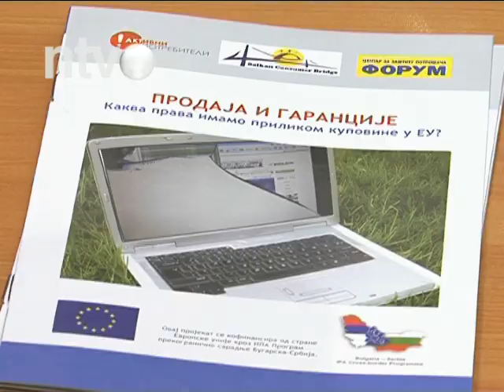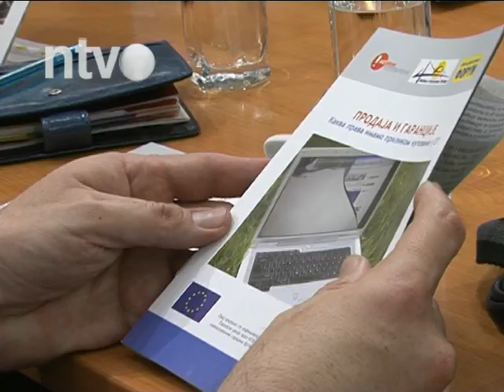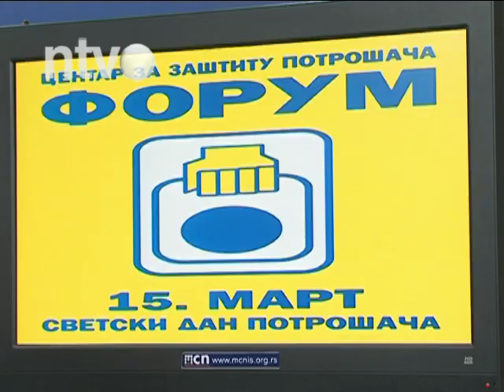17.000 reklamacija rešeno u korist kupaca | 17.03.2015